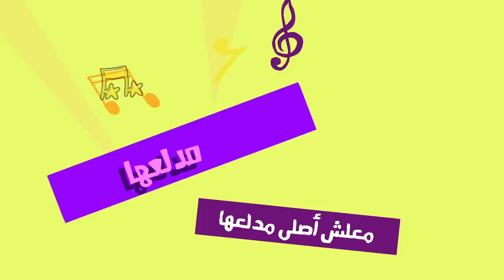تامر عاشور - معلش أصلي مدلعها | Tamer Ashour - Maalish Asly Medallaha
كلمات: صابر كمال
الحان: بلال سرور
توزيع: رامي سمير
ميكس وماستر: خالد سند
طبله: احمد العيادي
جيتار: مصطفي اصلان
قانون: ماجد سرور
أكورديون: وائل النجار
بيز جيتار: بباوي رأفت
كمان: محمد مدحت
رق: هشام العربي
Art director : اماني عادل
Animation director : محمد هشام
Photo by: شريف مختار

كلمات:
( معلش أصلي مدلعها )

أنـا فـ عينيهـا أحـنّ النـاس. وأجدعها
إن خدت خطوة معجبتهاش. براجعها
لو رايحـة جايّـة فـ أي مكـان. بتابعها
وإن مـرّة قـالت يـللا جـنـان. بطاوعها

ودول يقولوا هتعيشها عليك.. ودول يقولوا هتطمَّعها
أروح آخدها فـ حضني وأقول.. معلـش أصـلي مدلّعها

تعوزني وسـط حاجات بالكوم. أفضالها
وتقول يا حكي فـ وقت النوم. أصحالها
تـزعـل وتـرمـي عـلـيـا اللـوم. أصفالها
واللي يعاديها ظـالم مـظلوم. بحاميلها

نيجي بقى للجد.. هتعب لو الحال ده هيمشي
لازم أرخي وأشد.. مش كل طلباتها بتمشي
وإن حلّفتني بغلاوتها.. كلمتها عمري ما أوقّعها
معلش أصلي مدلّعها